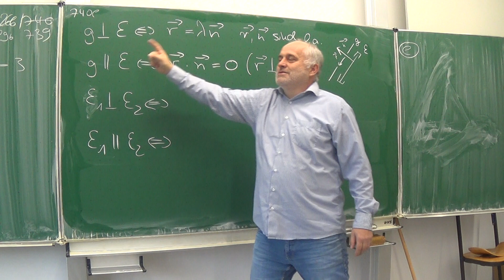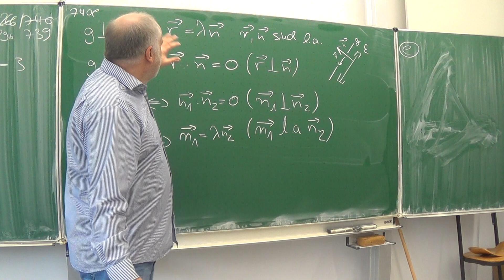Orthogonalität oder Parallelität von Geraden und Ebenen (266/740e) | Mathematik beim Mathe Schmid